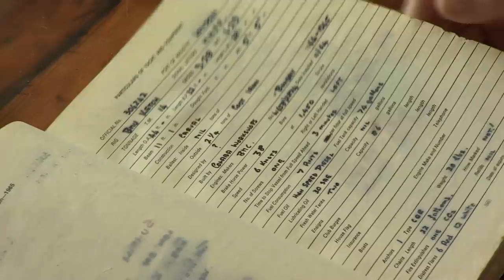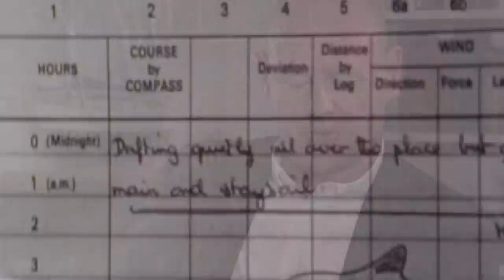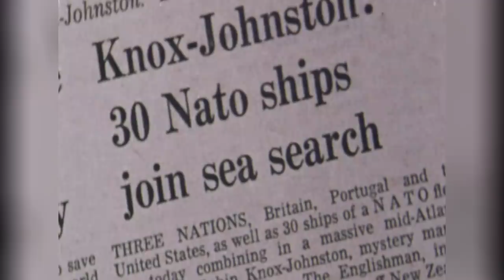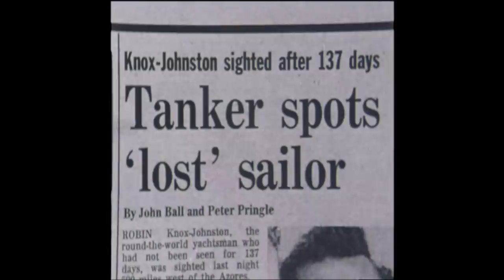Sir Robin Knox-Johnston: A Force of Nature (TV)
It's 50 years since Sir Robin Knox-Johnston sailed non-stop around the world.
To mark this unique anniversary, Sir Robin talks to Neil Sackley about his epic voyage and why he did it.
First broadcast on the BBC News Channel, June 2018.